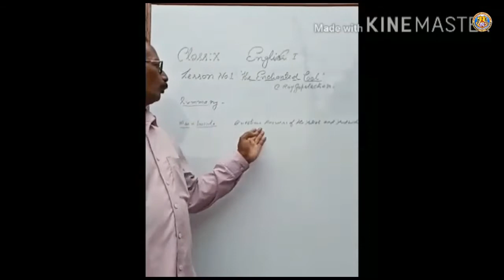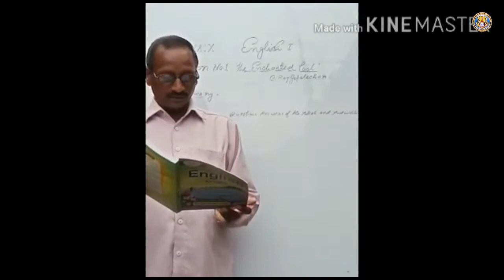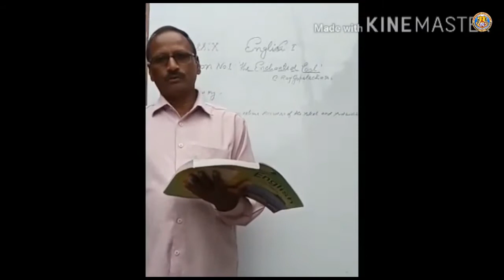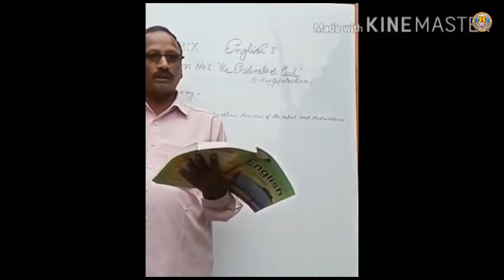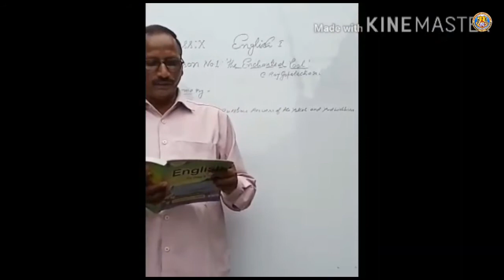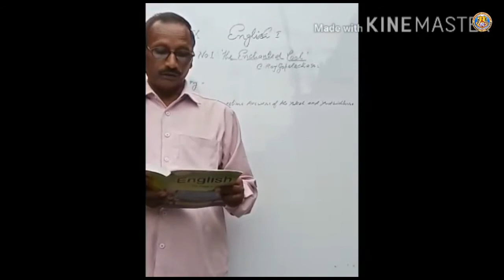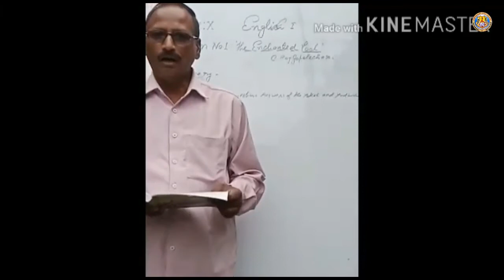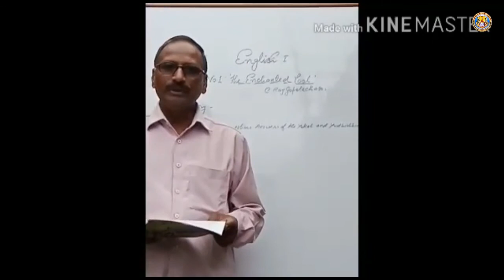Class X English Chapter 1 Prose By Byas Sir